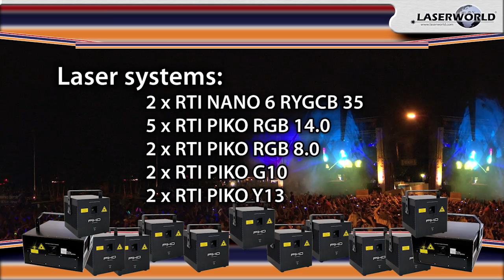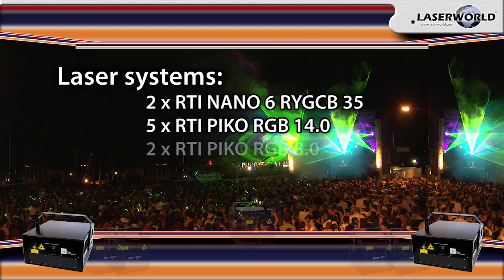Streetparade 2013 - Lasershow by Laserworld, Live Set by NERVO - Zurich, Street Parade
Lasershow during Streetparade 2013 at Mythenquai Arena Stage.
NERVO live set has been accompaigned by Laserworld live lasershow.

Laserworld supplied laser light systems on these stages:
- Konzerthaus Stage
- Bürkliplatz Stage
- Mythenquai (Main)

Overall laser power of up to 200W

These Systems were used:
2 x RTI NANO6 RYGCB 35
5 x RTI PIKO RGB 14.0
2 x RTI PIKO RGB 8.0
2 x RTI PIKO G10
2 x RTI PIKO Y13

The Systems were controlled with Phoenix Showcontroller and Pangolin BEYOND.